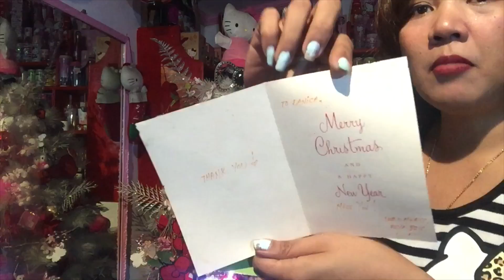WHATS ON MY CHRISTMAS TREE? (Ay naiyak! 😭)